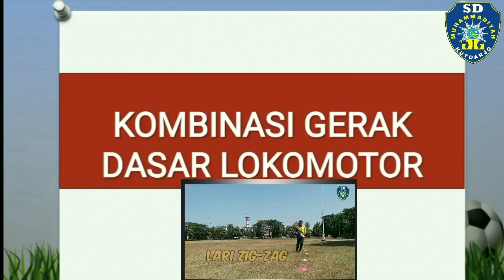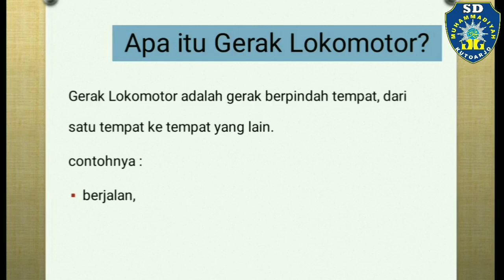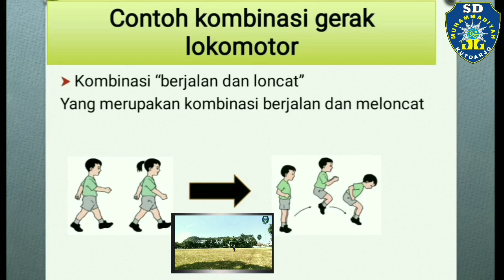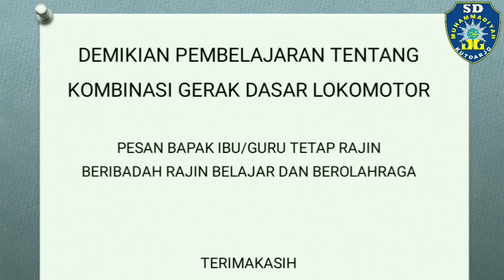Pembelajaran Daring PJOK Materi Variasi gerak Dasar Lokomotor Kelas 3 SD Muhammadiyah Kutoarjo